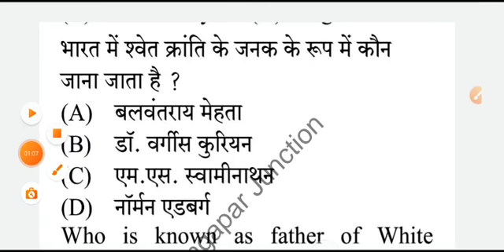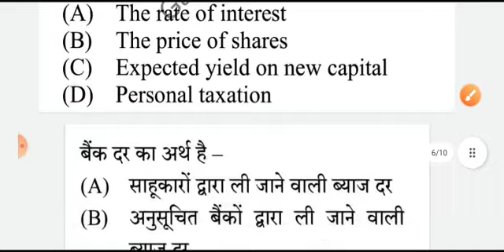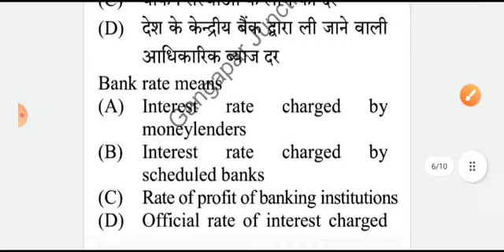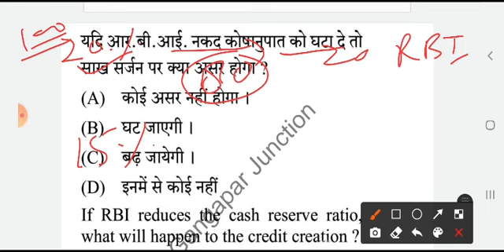UPSSSC PET 2022 | भारतीय अर्थव्यवस्था | Previous Questions Discuss |Indian Economy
for join paid group pay Rs.200
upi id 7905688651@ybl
Google pay or phone pay or paytm
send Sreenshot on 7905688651